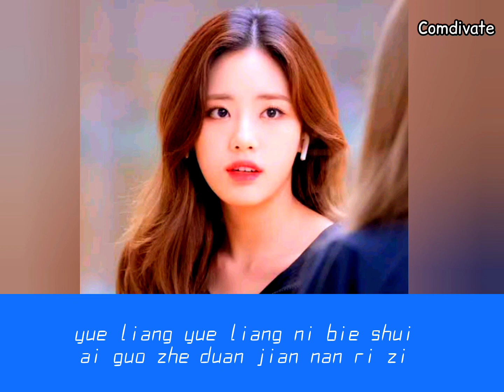Na bhasha yung lyrics